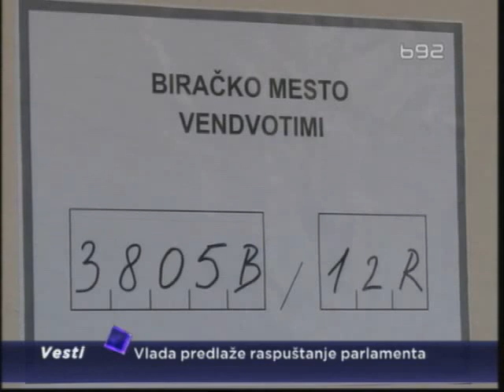Ivanoviću određen pritvor od mesec dana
Oliveru Ivanoviću određen je pritvor od mesec dana. Zbog njegovog privođenja
odbornici njegove Građanske incijative najavljuju ostavke.